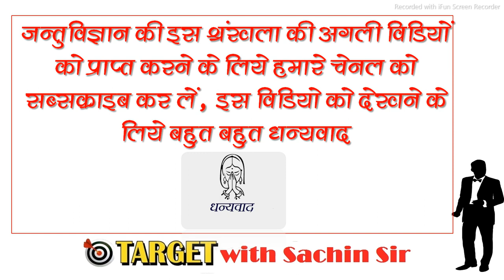tgt biology II Euglina II most important mcq II NEET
hi friends

this video is very helpful for up tgt pgt biology exam 2016 and 2021.